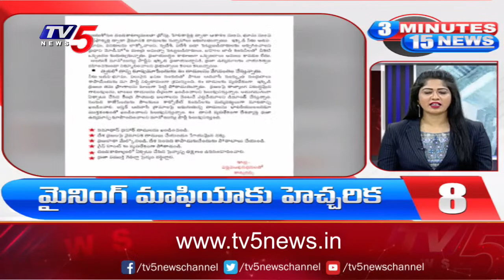3 Minutes 15 News | Speed News | TV5 News Digital